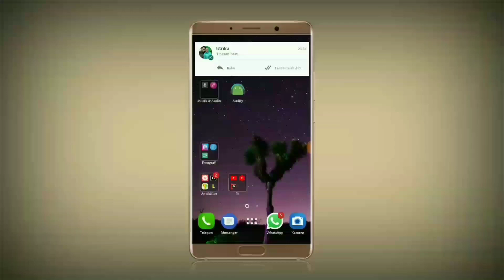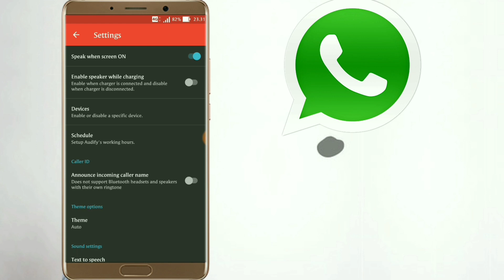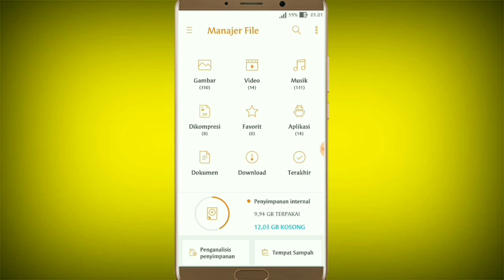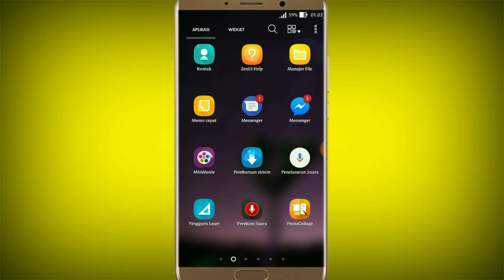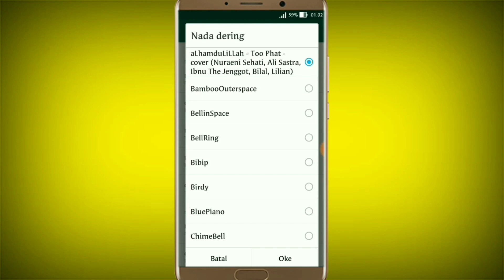2 Cara Ganti Nada Pemberitahuan WhatsApp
cara ganti nada dering notifikasi WhatsApp